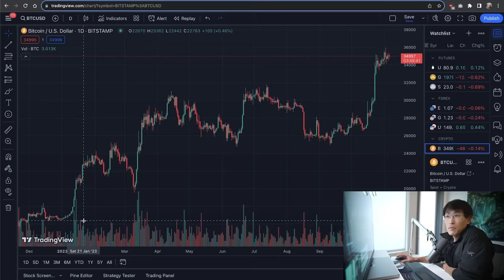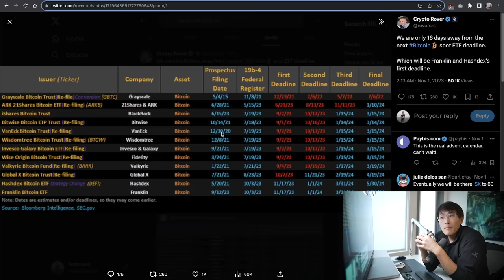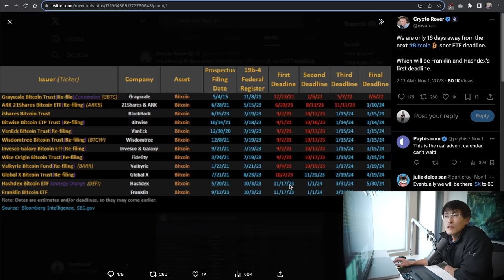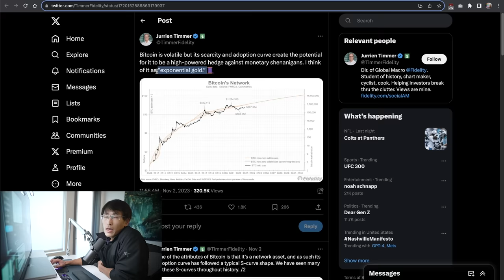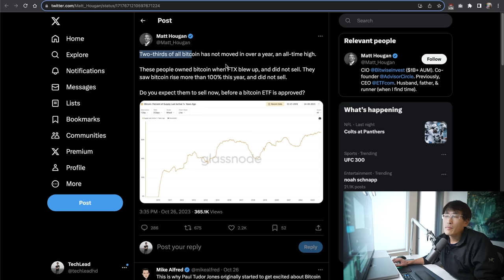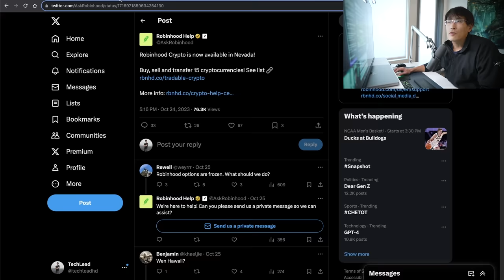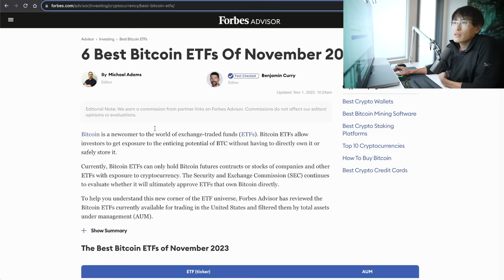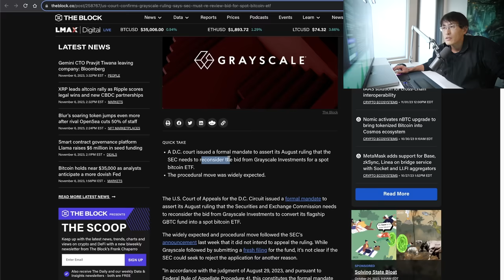Bitcoin ETF... THIS WILL MAKE ME RICH.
Ex-Google TechLead on the Bitcoin spot ETF.
💻 I’ll send you FREE daily coding interview questions to practice your skills

🛒 My computer and camera gear
💵 Merch! The ultra-thin TechLead wallet